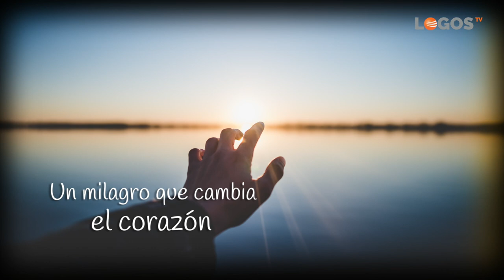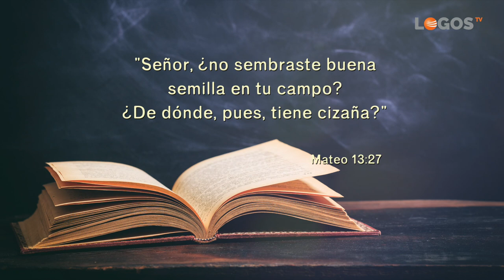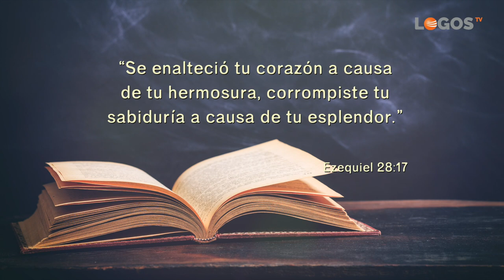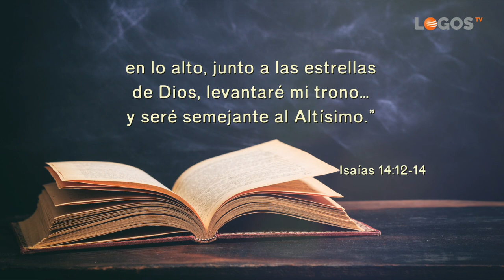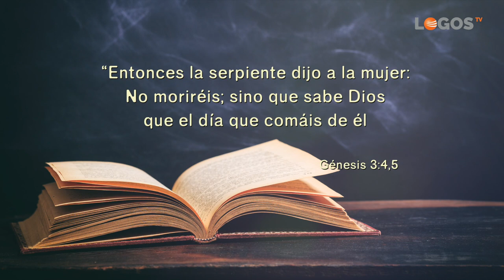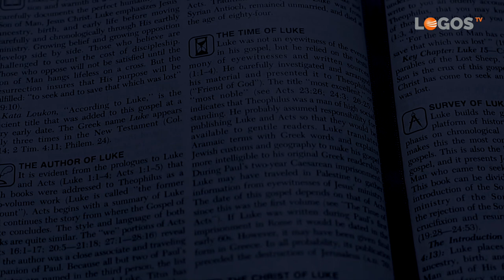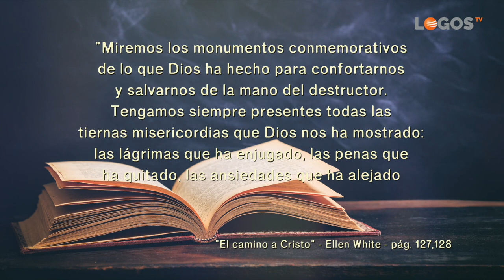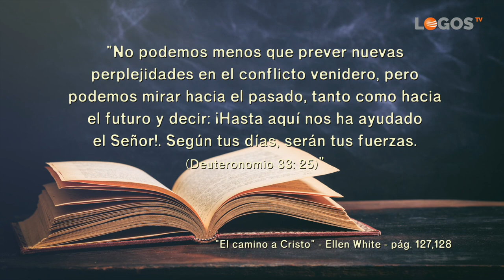17 ¿Por qué sufrimos? - Semillas de esperanza - Robert Costa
Si Dios es bueno ¿de dónde viene el mal y el sufrimiento? ¿por qué parece que con el paso de los años, las décadas y los siglos todo sigue igual o peor? Debes saber que todo esto tiene un sentido y que estamos muy cerca de conseguir la victoria final.